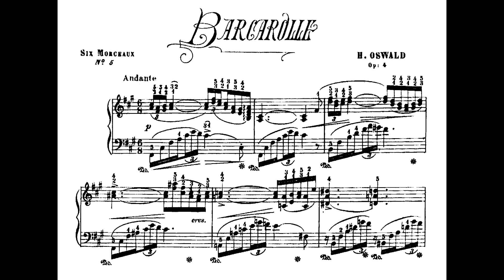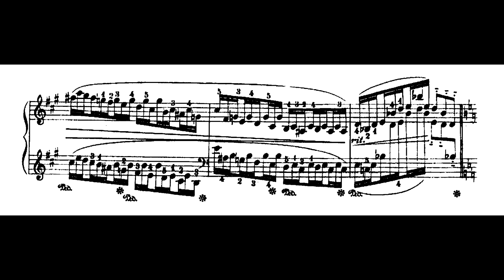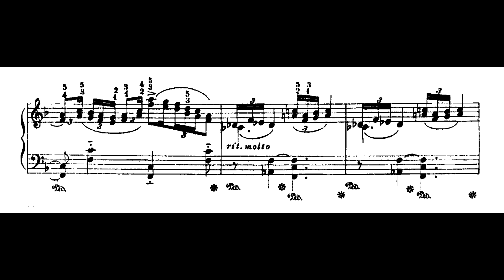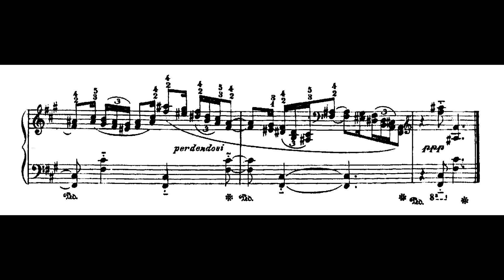Henrique Oswald - Barcarola Op.4 No.5 (José Eduardo Martins, piano)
Barcarola Op.4 No.5 (No.5 das 6 peças), de Henrique Oswald, interpretada por José Eduardo Martins.

Nossos agradecimentos a José Eduardo Martins pela autorização; e a Wellington Bujokas pelo envio da gravação.